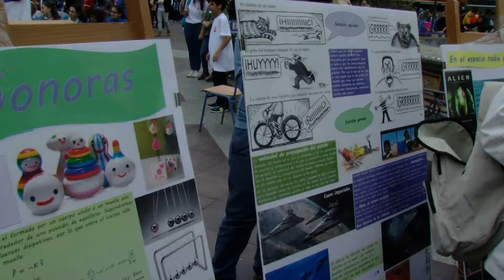Diverciencia se aplaza al 10 y 11 de mayo debido al mal tiempo que se espera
Y debido al mal tiempo que se prevé para mañana y pasado Diverciencia se ha aplazado al 10 y 11 de mayo. De todas maneras esta tarde sí se va a celebrar la conferencia inaugural a las siete de la tarde en el Centro Documental a cargo de uno los científicos más prestigiosos en su campo el algecireño, Darío García que disertará sobre la tercera dimensión del genoma. Media hora antes está prevista también la inaguración de una exposición.